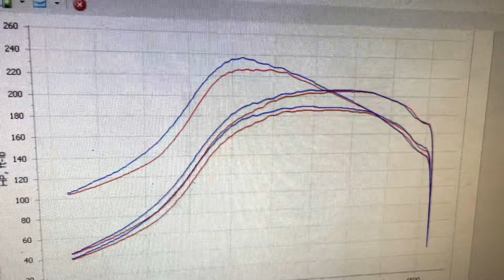Abarth 595 Smoke Test and Dyno Runs